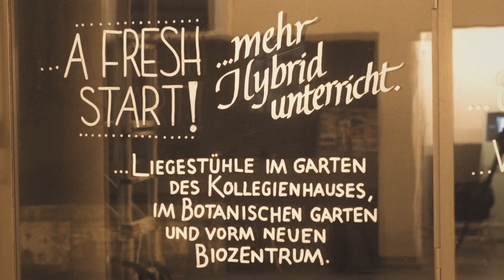Frohe Festtage und ein glückliches 2022!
Wir haben den bevorstehenden Jahreswechsel zum Anlass genommen, Sie zu fragen, was Sie sich fürs neue Jahr wünschen. Ihre Antworten haben im Foyer des Kollegienhauses Platz gefunden. Mit diesem Video wünschen wir Ihnen frohe Festtage und ein glückliches 2022!

Video: Janis Huber